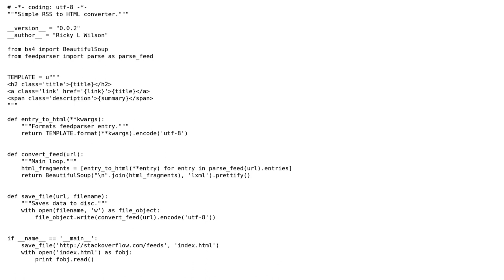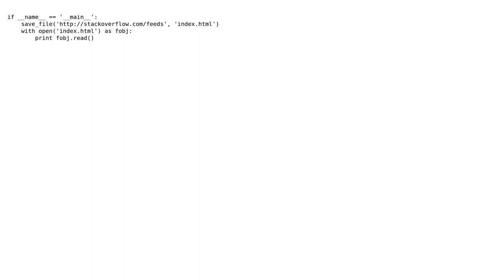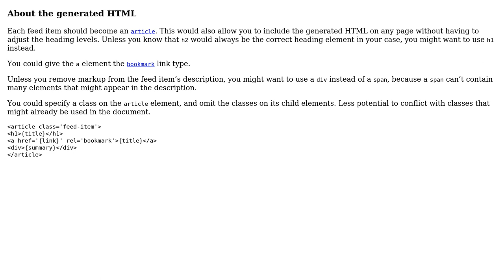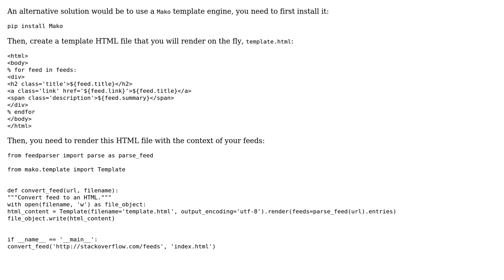RSS to HTML script - version two (2 Solutions!!)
RSS to HTML script - version two

With thanks & praise to God, and with thanks to the many people who have made this project possible! | Content (except music & images) licensed under CC BY-SA | Music | Images & others | With thanks to user unor user Ricky Wilson user Jamal user alecxe and the Stack Exchange Network Trademarks are property of their respective owners. You are responsible for your own actions.